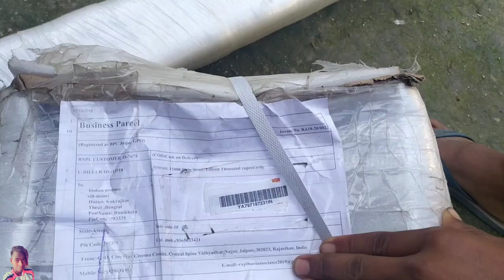Brush cutter for stock unboxing video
Brush cutter for stock ham logon online se mangaya aur unboxing ki aur phir bhi ki aur bahut kam mein use kar sakte ho dant katna aur ghas katna aur tarah tarah ke kam mein bhi lagana